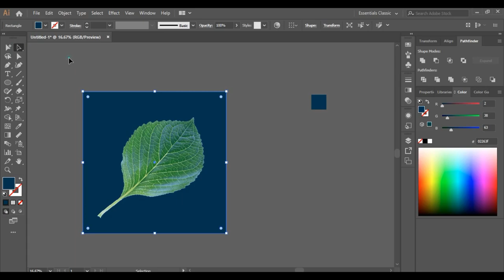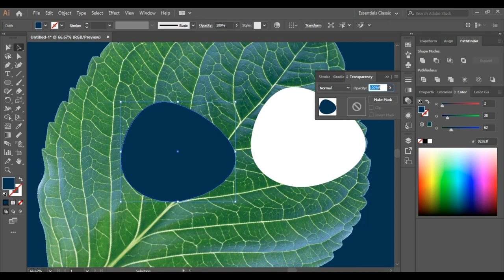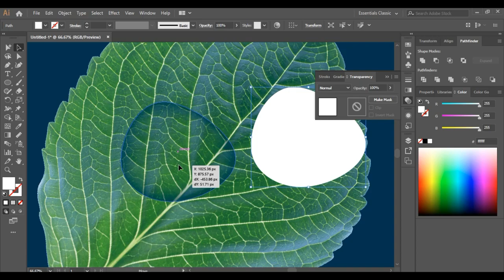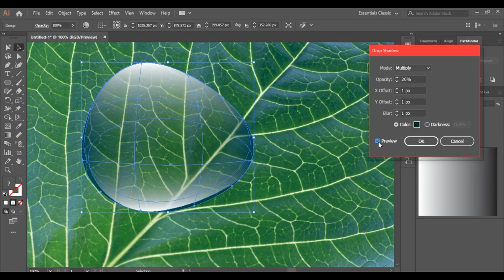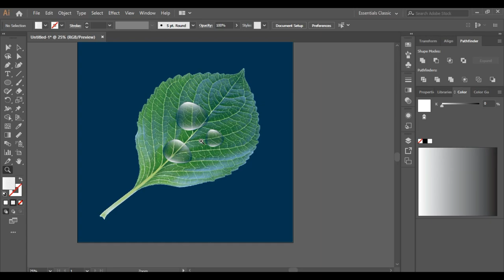How To Create Water Drop In Adobe Illustrator l Beginner Friendly l ChanMax Designers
Hello guys i am Prashan for ChanMax Designers. In this video i am going to tell you about how to Create realistic Water Drop in adobe Illustrator.
in this video i have used pen, eye dropper, Mesh, Direct Selection  and shape tools for draw this Business Card. Hope you guys enjoy this video and if you have any questions please drop it in comment box i will reply as soon as possible. Thank you